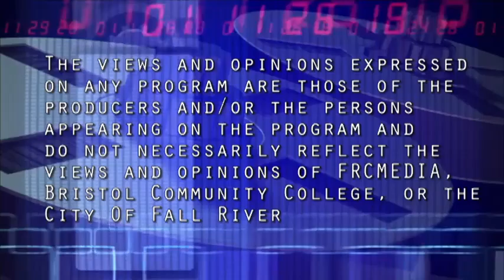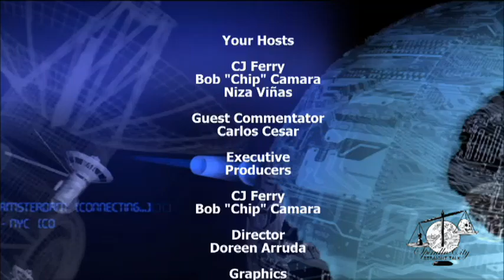Spindle City Straight Talk - Episode #15-103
Spindle City Straight Talk is a political commentary news program that presents issues relevant to the people and city of Fall River in an honest and truthful manner without the influence of politics or financial influence. On this episode of Spindle City Straight Talk we discuss DOR and it is not their job to discuss local tax issues with the public, the Herald News now charging for web access and the elected officials opinion and who they are supposed to represent.